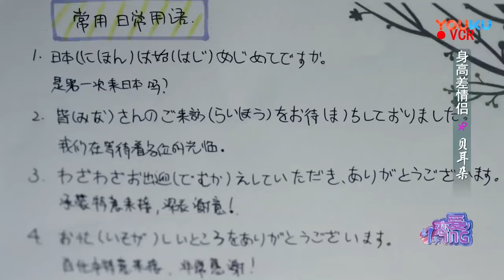趙露思做wink拋媚眼，霸總經不起誘惑俯身親吻她【最動聽的事 I Hear You】